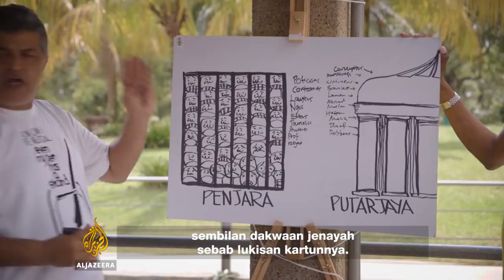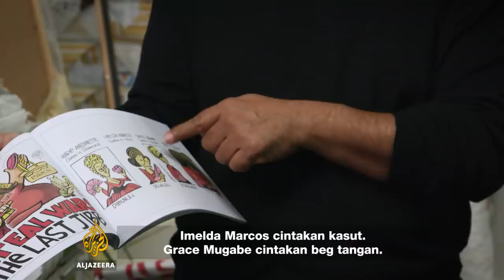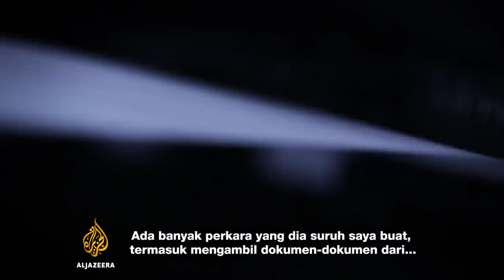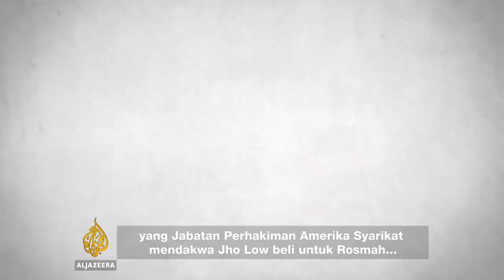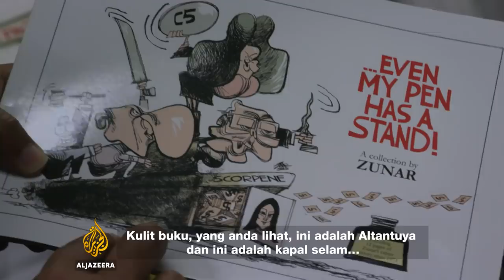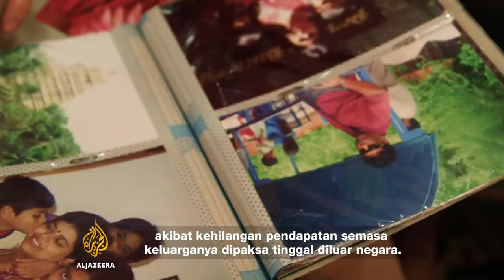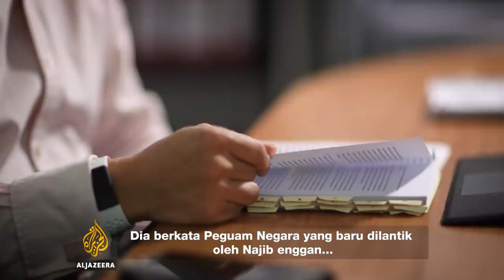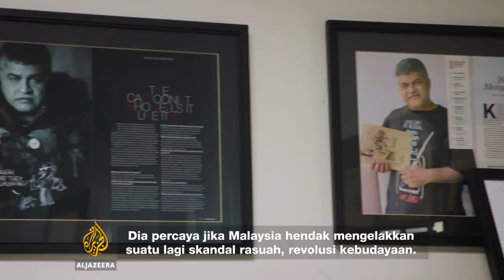Malaysia: Power and Corruption | 101 East (Bahasa)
In 2018, after more than 60 years being ruled by the same party, Malaysians voted out Najib Razak and his government - the catalyst, the disappearance of billions of dollars of public funds involving Malaysia's sovereign wealth fund, 1MDB.

Police raids on Najib's family homes after the election seized more than $270m  worth of cash and luxury goods including Hermes Birkin handbags worth in excess of $10m and 12,000 pieces of jewellery - valued at more than $100m.

For internationally acclaimed Malaysian cartoonist Zunar, none of this came as a surprise. For years, his cartoons portrayed images of government corruption and the extravagance of Najib's wife, Rosmah.

Under Najib's government, Zunar faced nine criminal charges for his cartoons, carrying sentences totalling more than 43 years in jail - such was the crackdown on those who dared to speak out.

Now a free man, he says that Rosmah had been "the most powerful person in Malaysia" when she was First Lady.

A controversial Malaysian businessman, Deepak Jaikishan, who claims to have been Rosmah's confidant and her and Najib's business partner, backs up Zunar. Accusing the couple of benefitting from government deals, he says, "It went to a point where every project had to go through her. Any cabinet minister who defied her or dared to voice out against her was just x-ed off. You could say she's the de facto prime minister."

Najib currently faces more than 40 criminal charges, from money laundering to abuse of power, while his wife Rosmah faces 19 charges for money laundering and tax evasion. Both continue to deny all charges.

101 East lifts the curtain on the alleged corruption of the former Prime Minister, Najib Razak, and his wife, Rosmah, and investigates how key institutions were rendered powerless as the nation's coffers were robbed.